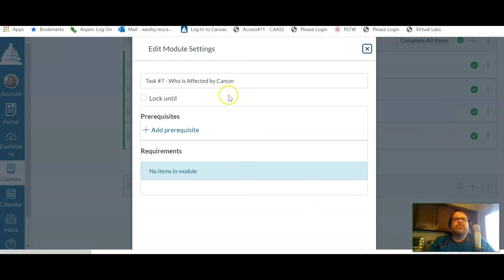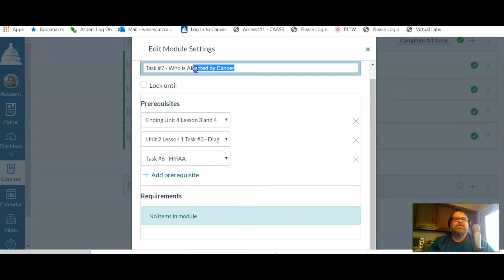CANVAS in About a Minute (Episode 10) - Adding Prerequisites to Modules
This series is to help teachers effectively and quickly use some of the cool tools in CANVAS.  In this episode, I'm going to show you how add prerequisites to modules.  A prerequisite locks a module until what you have chosen as the prerequisite is complete.